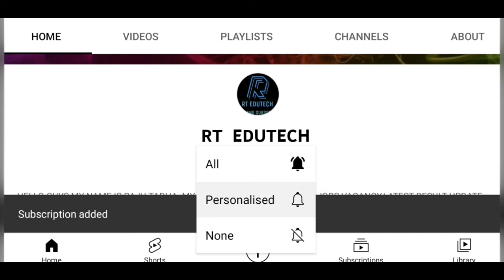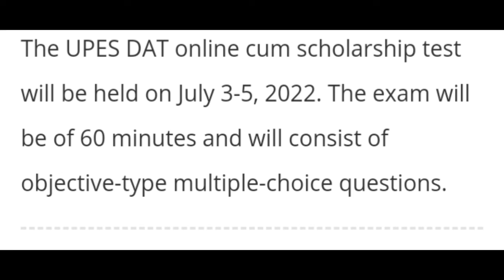UPES DAT 2022 REGISTRATION ENDS, EXAM, ADMIT CARD,RESULT DATE RELEASED, LATEST NEWS UPES DAT IMP TIP